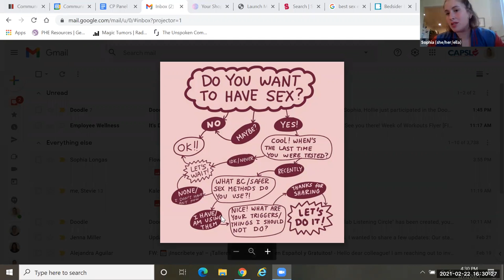Wellness Panel 20-21 - Sexual Health